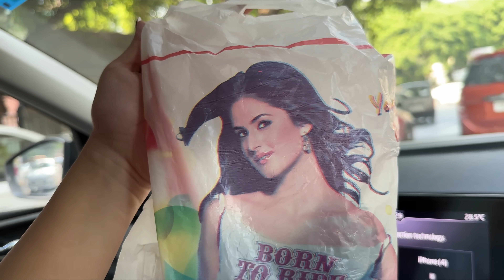Our First Dandiya Night! 😍